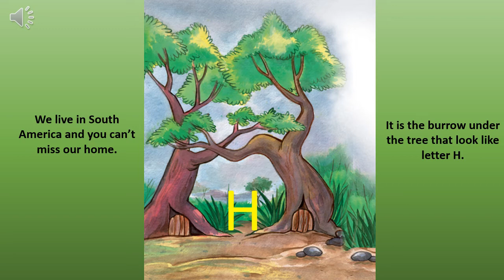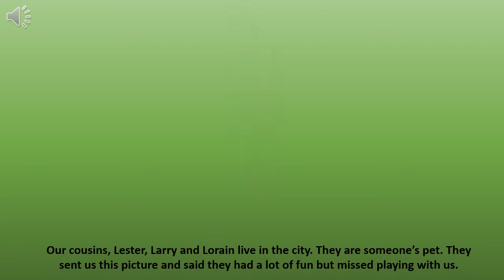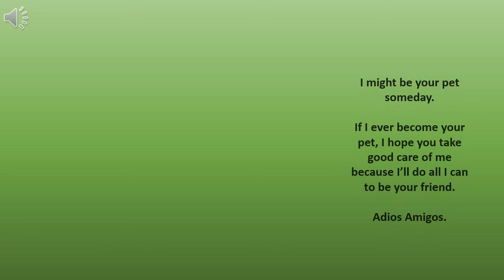Hammy the Hamster - By T.Albert